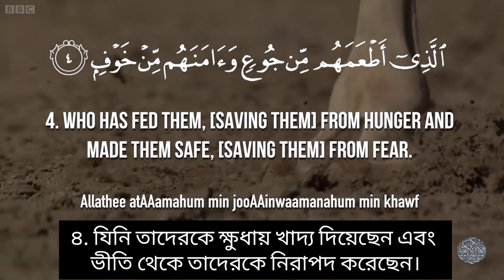সূরা " কুরাইশ " বাংলা অনুবাদ কন্ঠে মিশরী রশীদ আল আফাসী। Surah "Quraysh"bangla translation by Alafasy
This video is taken from " AYAT " Channel. এই ভিডিওটি " AYAT" চেনেল থেকে নেওয়া হয়েছে। আমি এই ভিডিওতে ডক্টর আবু বকর মুহাম্মদ জাকারিয়া সাহেবের বাংলা অনুবাদ যুক্ত করেছি।